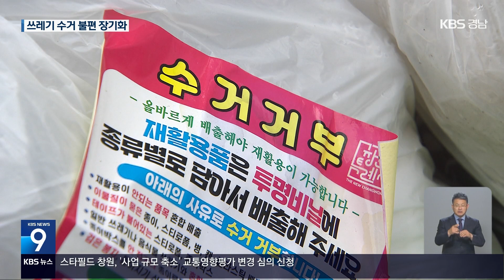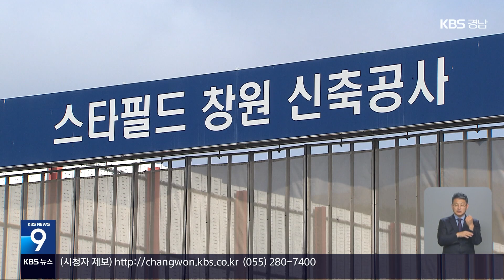2024.07.26 (금) | 스타필드 창원, '사업 규모 축소' 변경 심의 신청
(00:13)*쌓여가는 재활용품…시민 불편 장기화/손원혁 기자

(02:31)*외국인 느는 조선업.."지자체로 권한 넘겨야"/박영하 기자

(04:44)*'경남에 의한, 경남을 위한' 영화 잇따라/김민지 기자

(07:08)*[단신]
-34회 거창국제연극제 개막…51개 작품 선보여
-한전·대학·상공계, '전력산업 인재 양성' 협약
-거제시의회 국민의힘 '의장 독식' 이면합의 논란
-질병관리청, 경남에도 일본뇌염 경보 발령
-스타필드 창원, '사업 규모 축소' 변경 심의 신청
-경남 어린이집 1년새 10% 감소…'저출생 여파'
-경남, 6년 새 은행 지점 52곳·ATM 843대 사라져

(09:49)*[클로징]